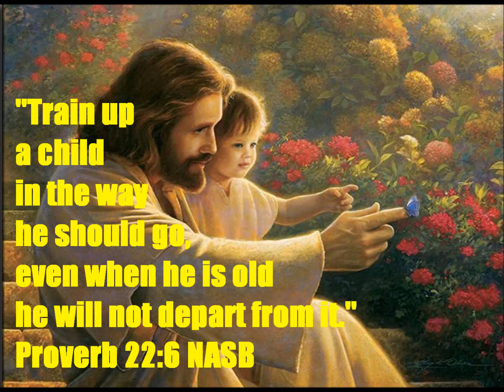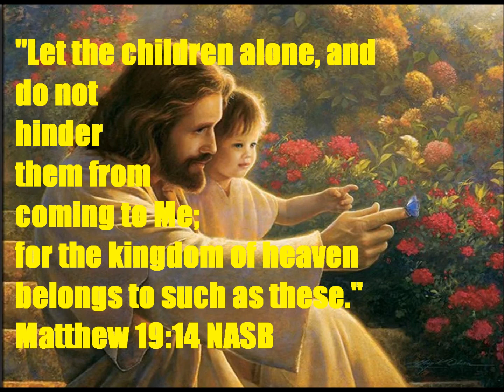Daily Message 03132023 - Do Not Hinder Them!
THEME: Our responsibility to raise up children to know Jesus. SCRIPTURAL FOUNDATION: Proverb 22:6, Matthew 19:14